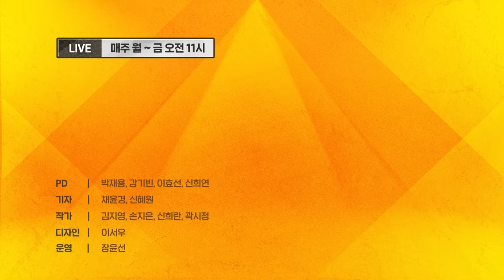천공?? '한강의 기적'을 넘어 '영일만의 기적'으로!